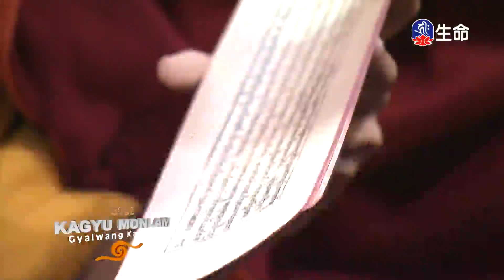尊勝第十七世大寶法王解脫莊嚴論(10)_大寶法王慈悲開示_(lifetv_20230223_20:00)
大寶法王慈悲開示_尊勝第十七世大寶法王解脫莊嚴論(10)。